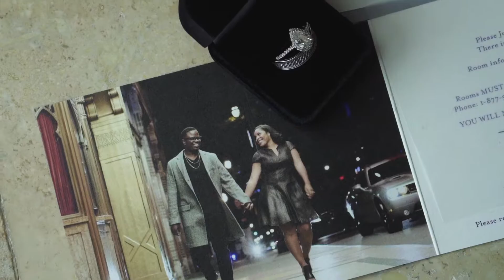Dreams Playa Mujeres Wedding Film. Aleah & Terrence Highlights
We are  innovative PHOTOGRAPHERS & VIDEOGRAPHERS based in Playa del Carmen, Mexico. We specialize in Wedding Photography, Trash the Dress, Engagement, Family and Newlywed/Couples Sessions.

We capture weddings in all the Riviera Maya, including Cancun, Tulum, Puerto Morelos, Puerto Aventuras, Isla Mujeres, Cozumel and Playa del Carmen.

We would love to talk more about you and your wedding plans and help you with our local expert advice and tips!